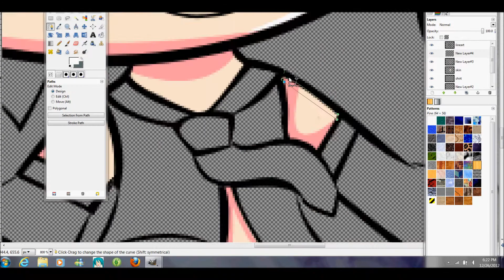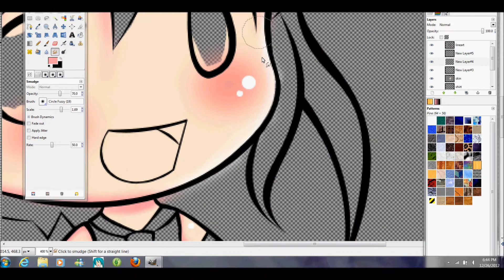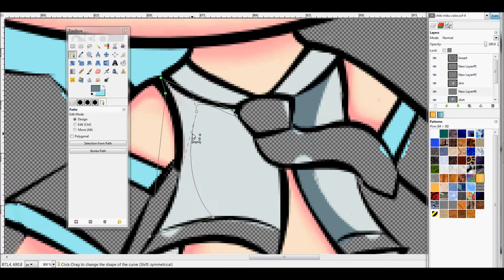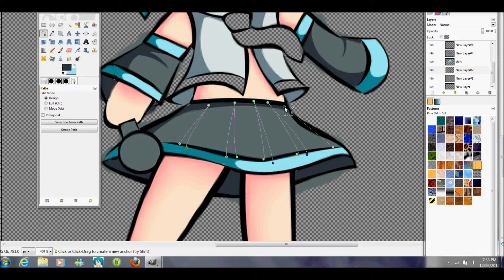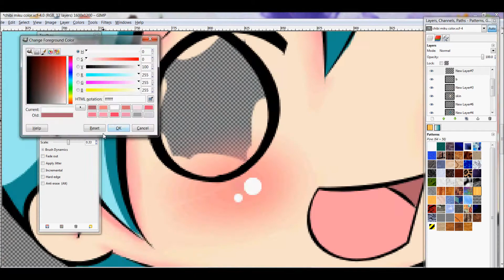Chibi Hatsune Miku Speedpaint